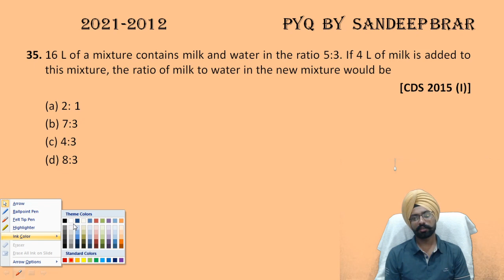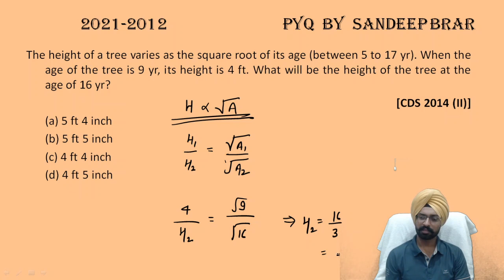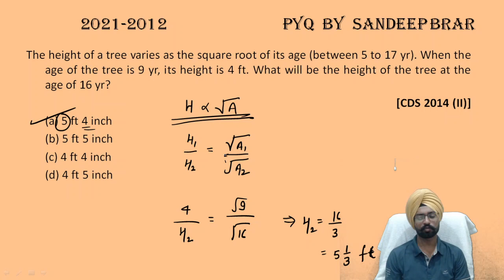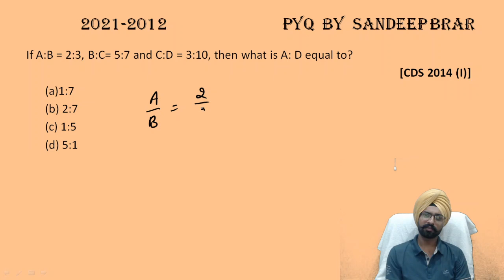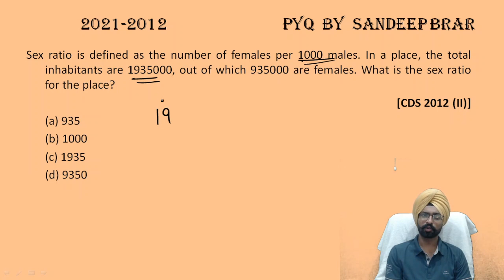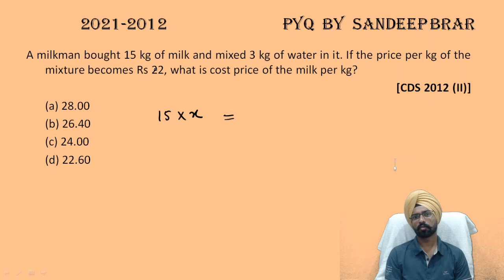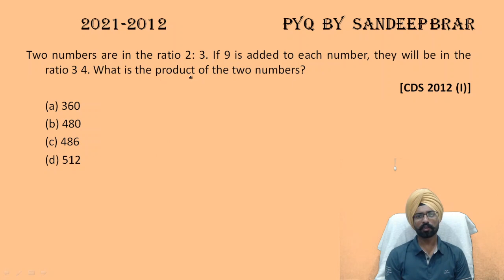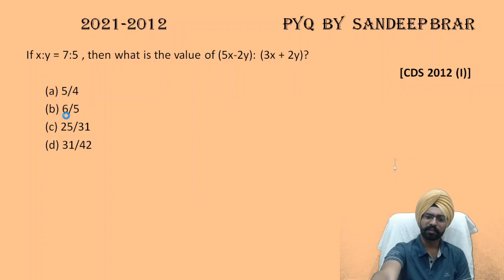Ratio and proportion 2012 to 2014 CDS previous year questions by Sandeep Brar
for previous year questions sheet join telegram